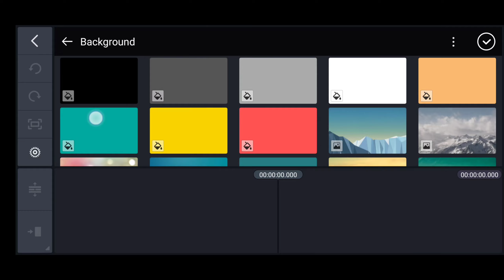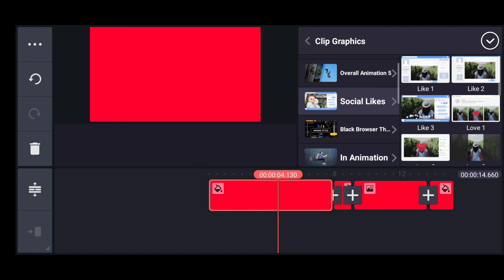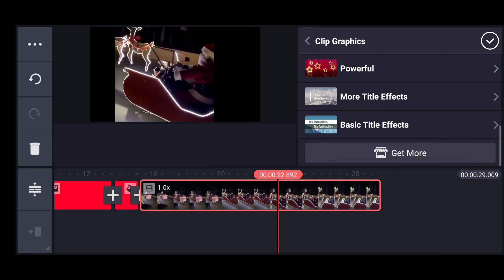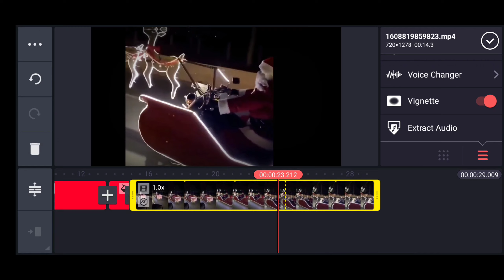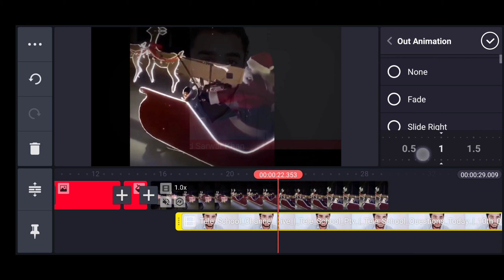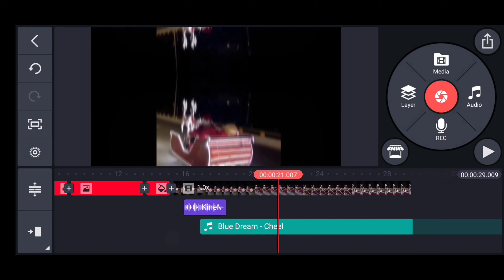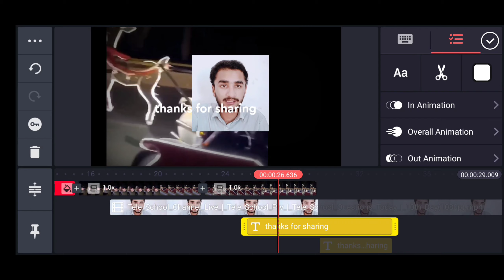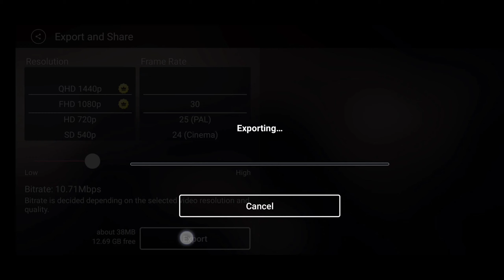How To Use Kinemaster Video Editor | Kinemaster Kaise Use Karte Hai | Kinemaster Complete Course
kinemaster without watermark android